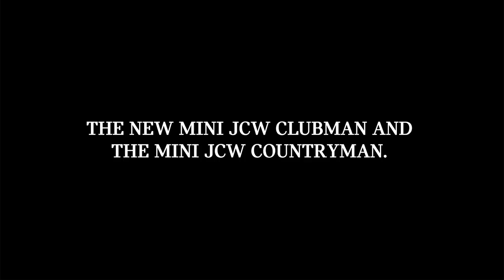01 The new MINI JCW Clubman and the MINI JCW Countryman now with 306 hp